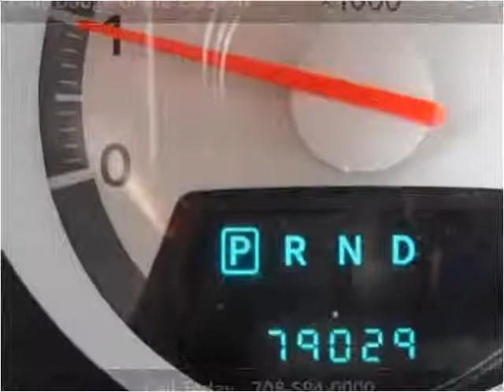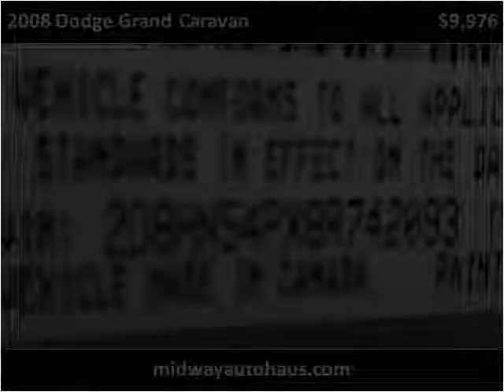2008 Dodge Grand Caravan Used Cars Bridgeview IL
This 2008 Dodge Grand Caravan is available from Midway Autohaus.